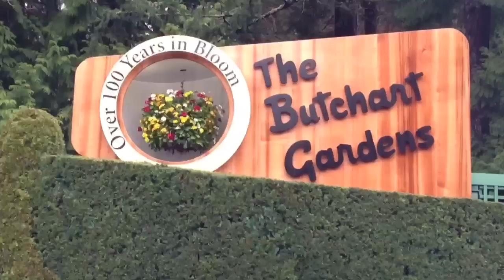Beautiful Butchards Gardens "Prelude to Spring" at The Butchards Gardens, Victoria BC.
Beautiful Butchards Gardens A Prelude to Spring at The Butchards Gardens, Victoria BC. Awesome indoor garden! This is actually made up once a year and lasts for a few month every late winter, early spring. When not a garden this is actually a restaurant! This wonder garden has a Koi pond and bridge, paths to stroll and a wonderful somewhat tropical feel. Fountains and benches are everywhere and the smell of Hyacinths fills the air.